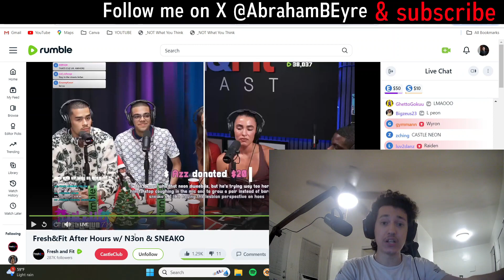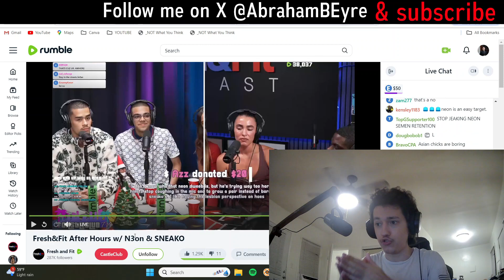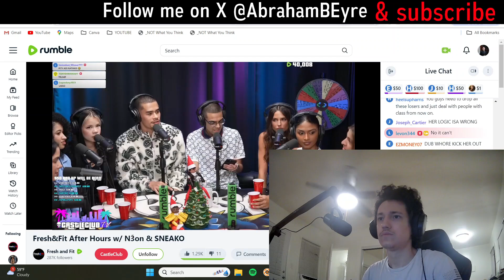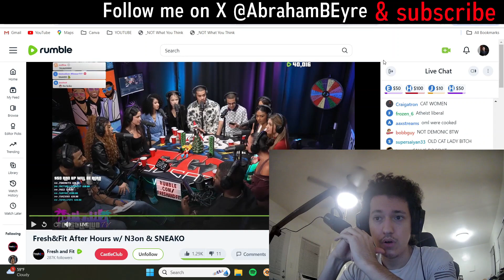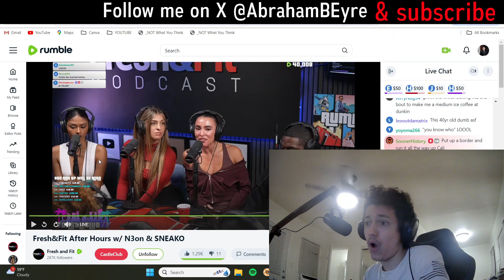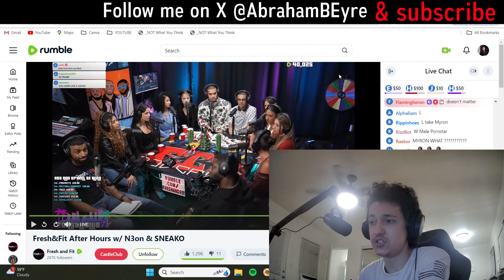Woman REDEFINES Low IQ Definition on Fresh& Fit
The feminist doctrine actually requires women to reject and demonize masculinity as an apparatus to understand reality as well as to reject all the mechanisms that reveal objective truth like logic, reason, rationality, and cogent analysis. It does this because in conjuction with marxism, holds an immense amount of resentment for reality and the notion of an objective truth that holds everyone accountable.